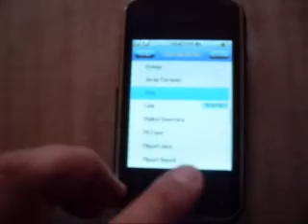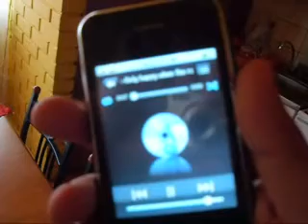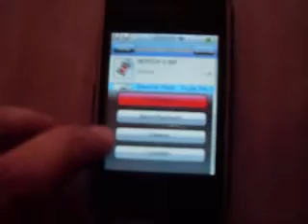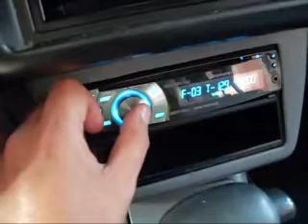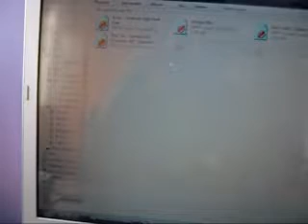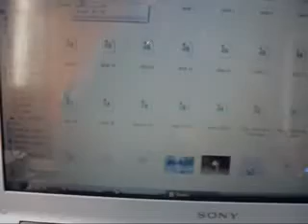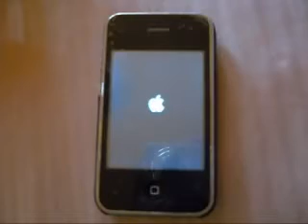ML 27521294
Video Migrado